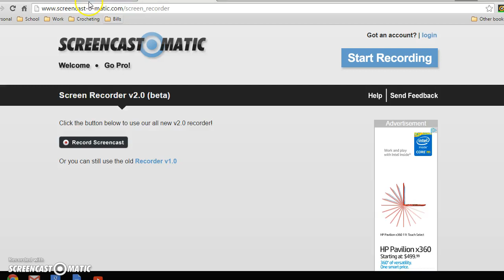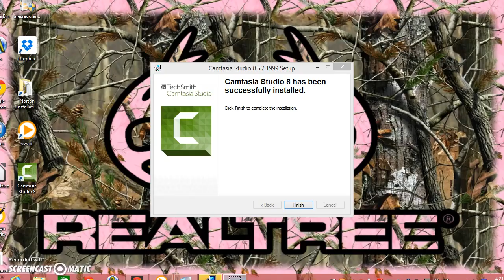Help out a jammer!!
Her Username is floraglamwolf!